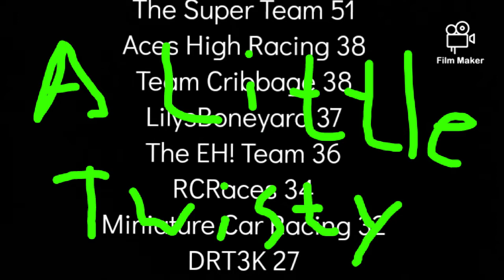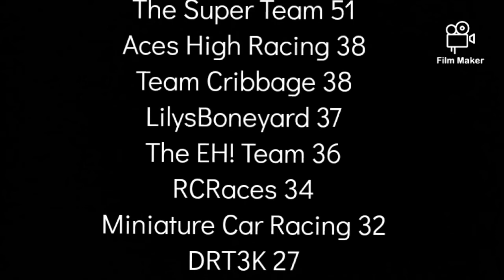Final Round | STK | RoadRunner Raceway